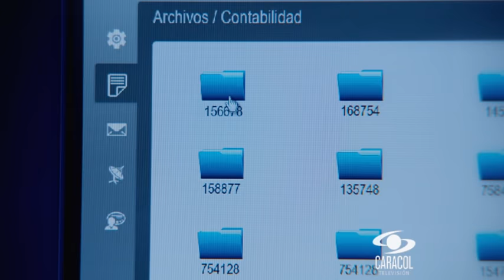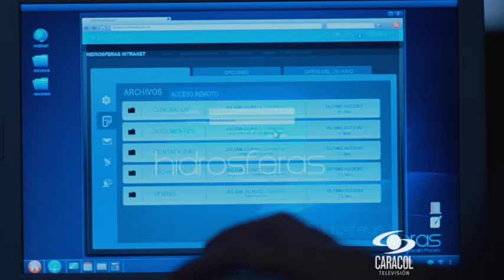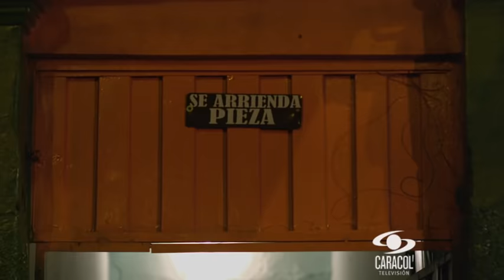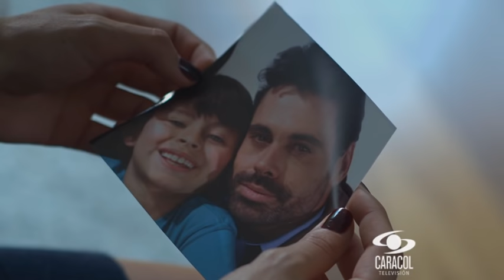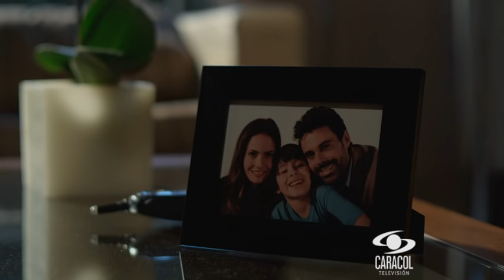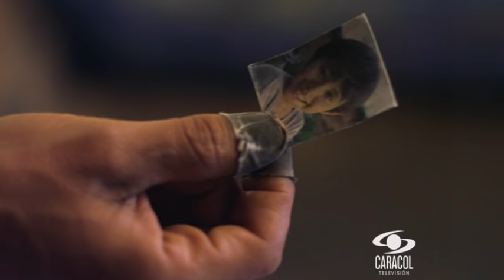Fugitivos Cap 1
Acusado de un crimen que no cometió, Julián Duarte es condenado a 20 años de prisión por el asesinato de Camila, esposa de su mejor amigo Ricardo Pradilla. Mariana, su esposa lo abandona a su suerte pero su mayor dolor es no poder ver a su pequeño hijo Samuel, por quien sería capaz de dar la vida. Su caso cae en un limbo jurídico porque todas las pruebas lo condenan y la testigo presencial del crimen, ha desaparecido. Julian es recluido en la cárcel La Bendita, una singular prisión de mujeres y hombres, separados únicamente por un muro de rejas. Allí conoce a Esperanza, una mujer condenada a 20 años de prisión por asesinar a su esposo para proteger a su hija del abuso al que la sometía el padre. Unidos por el dolor y la tragedia surge entre los dos un amor apasionado, capaz de restaurar las heridas que llevan dentro. Ante la imposibilidad de un juicio justo y el inminente peligro de muerte en la prisión, Julián y Esperanza deciden fugarse, dispuestos a demostrar su inocencia. Pero la fuga no resulta como esperaban, Julián logra escaparse y Esperanza es recapturada. Julian busca, como le prometió a Esperanza, a su hija Micaela para entregarle un diario en el que ella le cuenta la verdad de por qué está en prisión. Entonces ellos deciden recorrer el país en busca de las pruebas que comprueben su inocencia. Una produccion de CMO Producciones para Caracol Televisión.